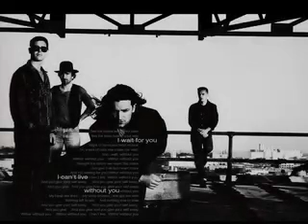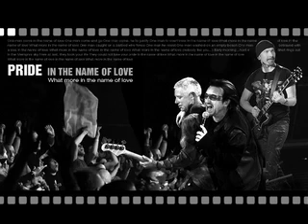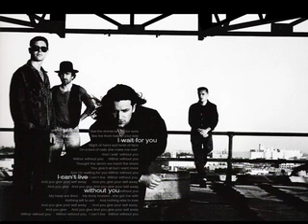With or without you U2 acoustic cover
Song from U2 .Im try to arange in acoustic.
(with or without you+canon in c)
Hope you enjoy.Thank you for visit.